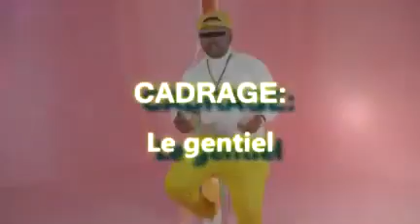M'ma passe louna partie 35&36 nouveau film guinéen